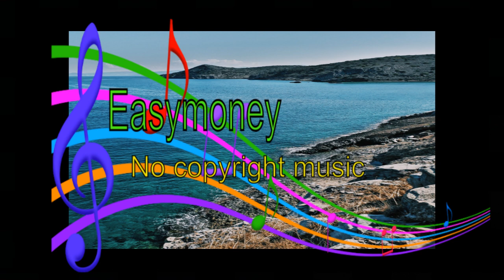%Waesto Not Afraid (easymoney vlog No Copyright Music)😒😒😒electronic music